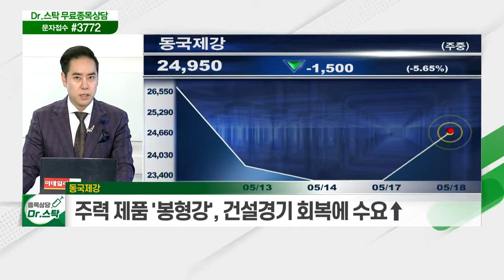미국·EU 무역분쟁 조정 협상 / 美, 약 2,000만 도스 분량 백신 해외 지원 / 동국제강... 1분기, 5년 만에 최대 실적 달성_키워드 TALK (20210518)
미국·EU 무역분쟁 조정 협상
- EU, 미국산 오토바이 관세 인상 연기
- 미국·EU 회원국간 동맹 개선 움직임 '긍정적'

코로나19 백신
- 美, 약 2,000만 도스 분량 백신 해외 지원
- 아스트라제네카 외 모더나·화이자 등 지원 결정
- 글로벌 백신 접종 확대 따른 경기 회복 가속화 기대

- 1분기, 5년 만에 최대 실적 달성
- 주력 제품 '봉형강', 건설 경기 회복에 수요↑
- 최근 철강 업황 호조 속 지속 실적 성장 가능성